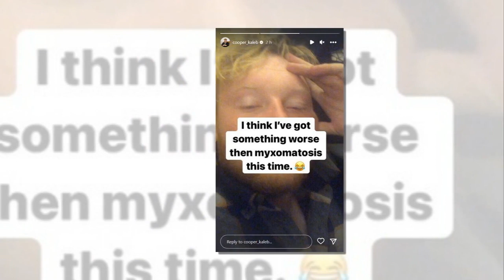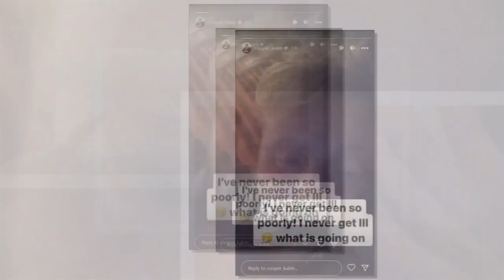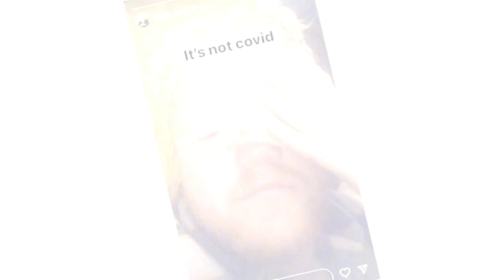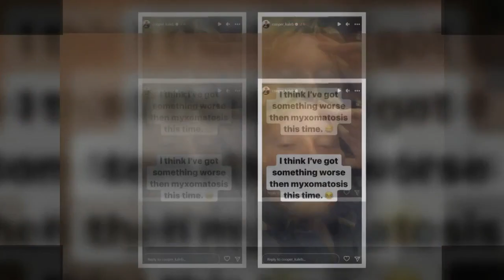Kaleb Cooper has 'never been so poorly' leaving Jeremy Clarkson alone